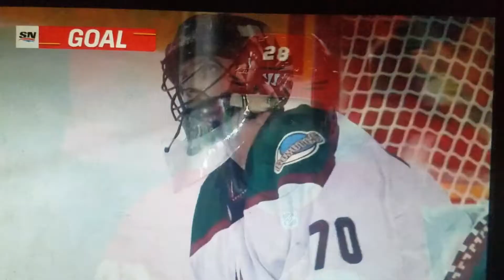ARI vs CGY - Flames Lead 6-1